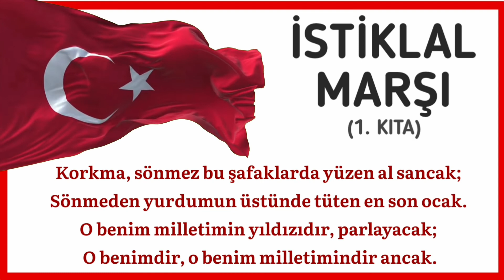İstiklal Marşı 1. Kıta 10 Tekrar Ezberlemek için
Istiklar marşının birinci kıtası sesli okuma kolay ezberlemek için